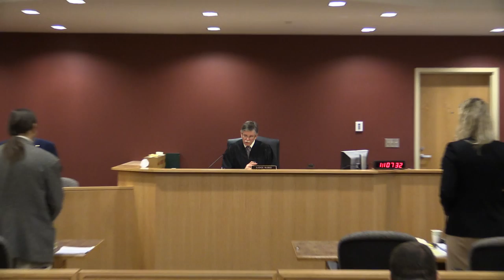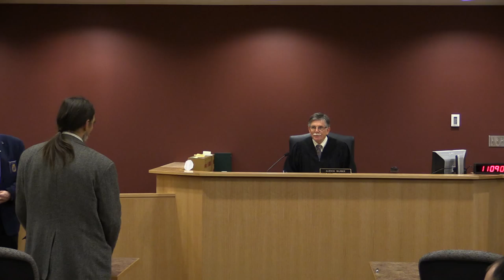Bradford Hutchingson Waives Bench Trial, Requests Jury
Bradford Hutchingson faces a bench trial at the Keene district court on a charge of class A misdemeanor assault against Garret Ean, date of occurrence May 20 2014. Bradford waives his right to a bench trial to opt for a jury trial. Per NH court rules, he is found guilty at the district court level and sentenced during the hearing with the findings placed on hold pending the outcome of the case in superior court. His stayed sentence is 90 days in the house of corrections suspended for two years pending good behavior, one year of probation to serve, compliance with mental health evaluation recommendations, and a continued no-contact order with Garret Ean.
Filmed using a Canon HFG30 by Ian Freeman